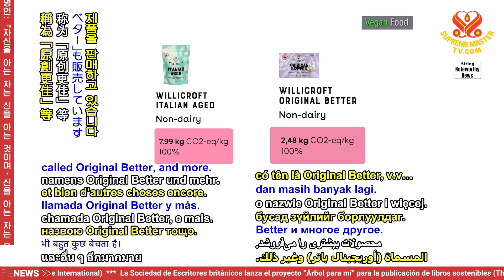2425 NWN 4 vegan cheese company from Netherlands reports its products emit up to 25 times less CO2 e